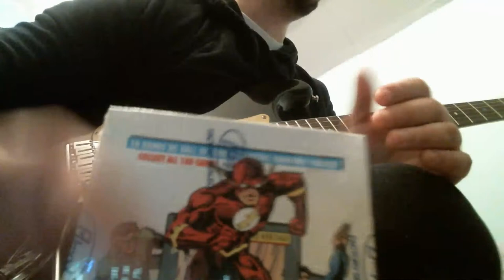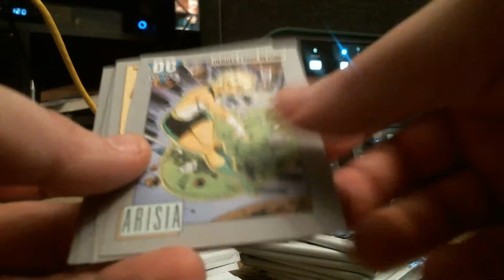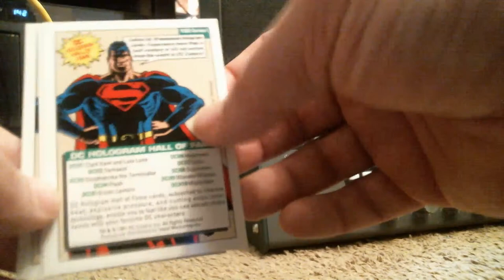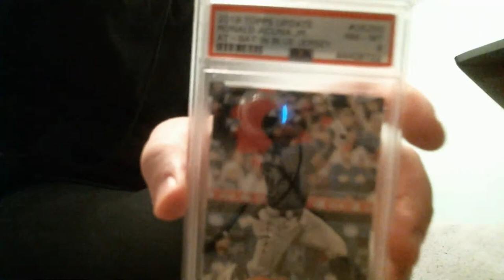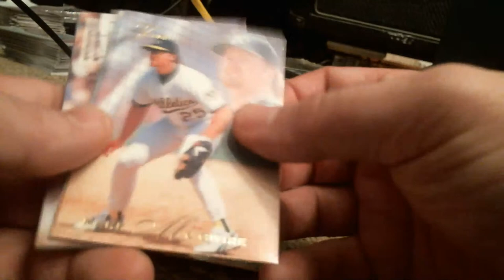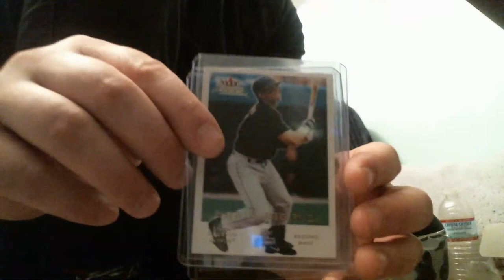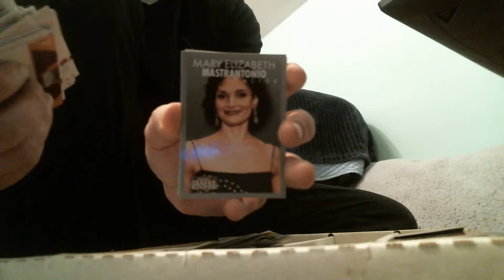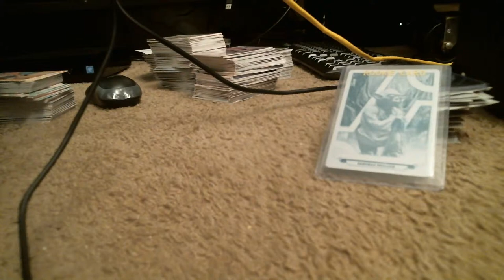Cards & Chords: DC Cosmic Cards + Baseball/Basketball, Mail, Guitar, Chill